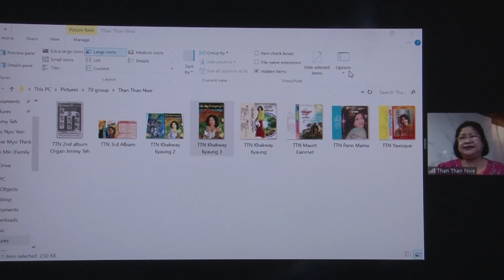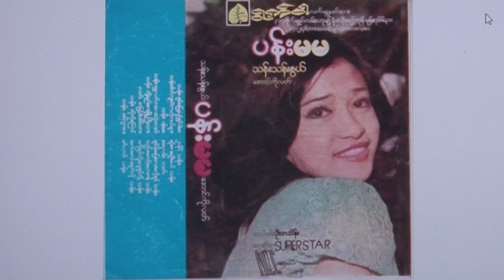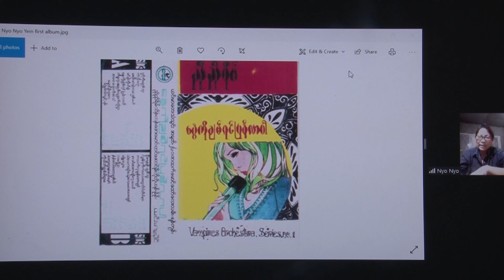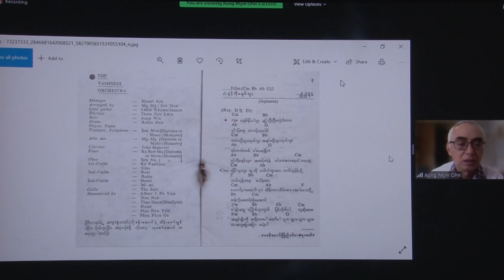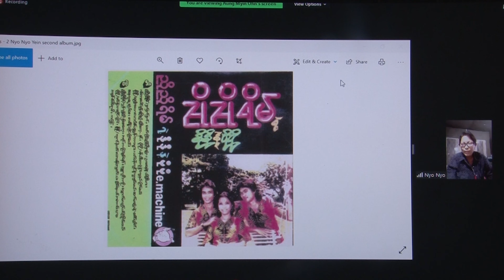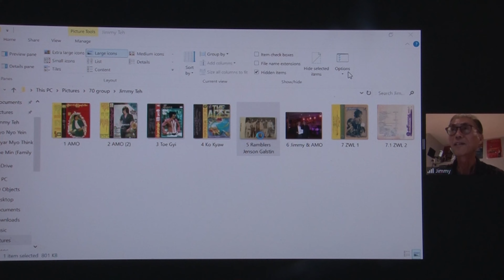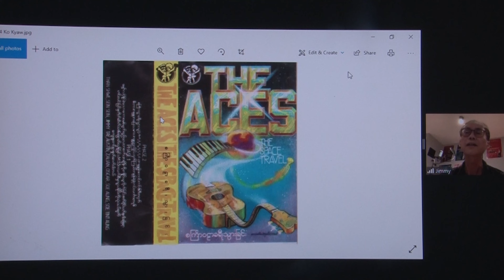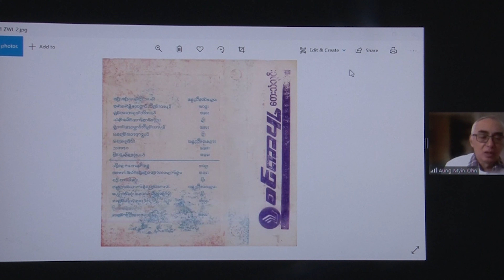၇၀၈၀၉၀ခုနှစ်သီချင်းသည်များအဖွဲ့ဆယ်နှစ်ပြည့်စကား​ပွဲပပိုင်း၇၀ခုနှစ်-သန်းသန်းနွယ်၊ညိုညိုရိမ်၊ဂျင်မီတေး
စီးပွါးရေးအရအသုံးမပြုပါနှင့်
ဂျင်မီတေး နှင့် သည်အေးဇစ် ကိုယ်ပိုင်သံစဉ် တီးလုံးအ​ခွေမှ ပထမသီချင်းကို အထက်ပါလင့်တွင် ဒေါင်းလုပ်နားဆင်နိုင်ပါသည်

NY Khaing Htoo Live Shows in NY with Jimmy

အ​ဝေးဆုံး-ခိုင်ထူး

စစ်နှင့်ငြိမ်းချမ်း​ရေး -ခိုင်ထူး

နောက်ဆုံးအိမ်မက်- ခိုင်ထူး

တေးမြုံငှက် -ခိုင်ထူး

သီချင်းတစ်ပုဒ်ပန်းတစ်ဆုပ် -ခိုင်ထူး

ရွှေလည်တိုင် -ခိုင်ထူး

နေညိုချိန်အလွမ်း -ခိုင်ထူး

ခတ္တာ -ခိုင်ထူး

ရွှေလသာမှ -ခိုင်ထူး

စစ်ကိုင်းလမ်း -ခိုင်ထူး

သိလား -ခိုင်ထူး

စိုးစံစား​စေ -ခိုင်ထူး

နေရာဟောင်းမှာ -ခိုင်ထူး

အလွင့်တွေထဲမှာငါတစ်ယောက်ထဲ-ခိုင်ထူး

ဘယ်သူမှမကောင်းဘူး-ခိုင်ထူး